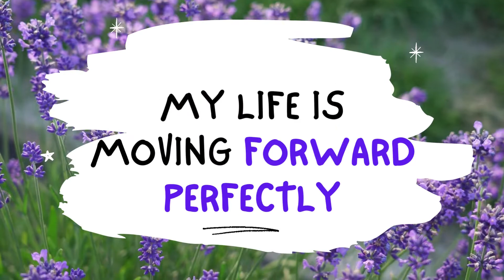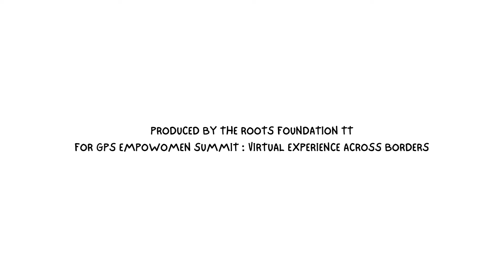GPS AFFIRMATIONS - GHANA